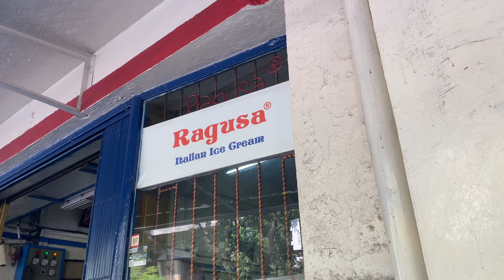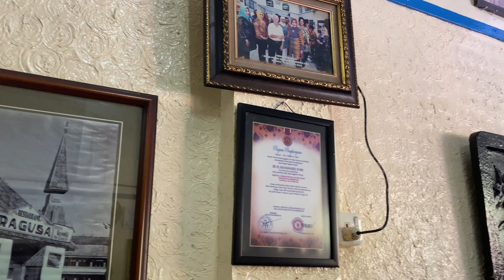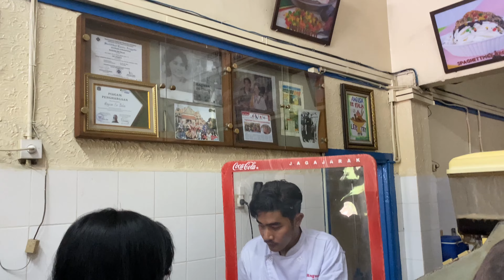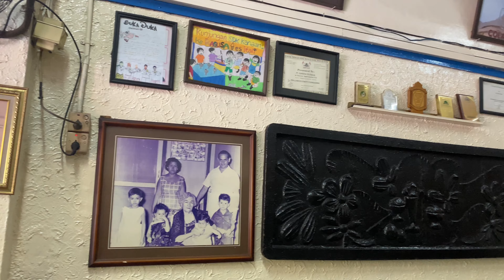ES KRIM ITALIA TERTUA DI JAKARTA SEJAK 1932 | RAGUSA ITALIAN ICE CREAM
Di video kali ini aku sedang berada di salah satu tempat kulineran viral dan legendaris nih di Jakarta. Yas selamat datang di Ragusa Italian Ice Cream.
Ragusa ice cream ini merupakan salah satu toko es krim legendaris dan tertua di Jakarta yang berdiri sejak 1932.
Ragusa sendiri hanya memiliki satu lokasi yang berada di kawasan Gambir, Jakarta Pusat. Tepatnya di Jalan Veteran I Nomor 10.

Oiya, es krim ini didirikan oleh Ragusa bersaudara, yaitu orang asli Italia bernama Luigi Ragusa, Vincenzo, pasquale, dan fransesko.

Tetapi setelah puluhan tahun berjalan, sayangnya Ragusa bersaudara memutuskan untuk kembali ke Italia dan tidak lagi menjual toko es krim miliknya. Dan mereka memutuskan untuk memberikan toko es krim legendaris ini kepada salah satu karyawannya bernama Guntoro yang kini dikenal sebagai pemilik Ragusa Ice Cream Italia ini.

Biasanya, pelanggan akan mulai mengantre dari pintu masuk hingga meja kasir untuk membuat pesanan. Jika teman online berkunjung ke Ragusa Italian Ice Cream pada akhir pekan, antrean yang panjang dan hampir tidak berhenti bisa menjadi pemandangan yang akan kalian temui.

Disini Kalian bisa memesan beberapa menu Ragusa Italian Ice Cream seperti Chocolate Sundae, Tutti Frutti, Cassata Sisiliana, Banana Split, dan Spagheti Ice Creamnya. Oiya, semua es krim yang diproduksi oleh Ragusa Italian Ice Cream dibuat dengan susu dan tanpa bahan pengawet yah.

Dan untuk satu porsi es krim disini dijual dengan harga 20 sampai 40.000..

Nah jika tertarik, teman online bisa datang langsung ke lokasi setiap hari mulai pukul 10 pagi sampai 9 malam. Selamat mencobaaaa ya teman online..

Informasi di video didapat dari Kompas.com dengan judul "Sejarah Ragusa, Toko Es Krim Legendaris di Jakarta yang Penuh Antrean", Klik untuk baca: